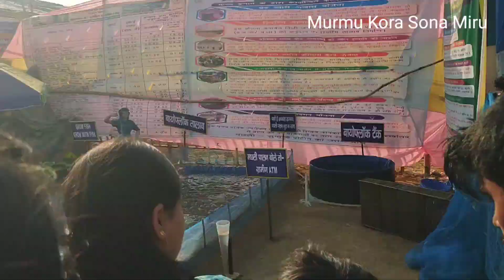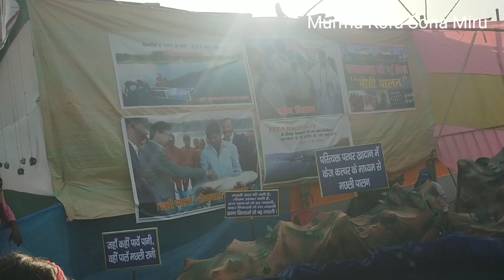राजकीय जनजातीय हिजला मेला दुमका// 2023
राजकीय जनजातीय हिजला मेला दुमका
At:- Hizla Dumka Jharkhand
Date:- 02/03/2023

                Special Thanks
   A.W.PG Hostel Dumka Jharkhand